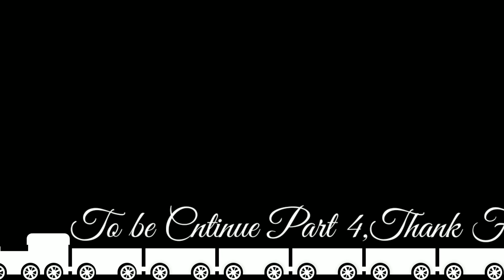How to Bead Bat Part 3/Tutorial Cara Membuat Kelelawar dari Manik/Kerajinan Manik